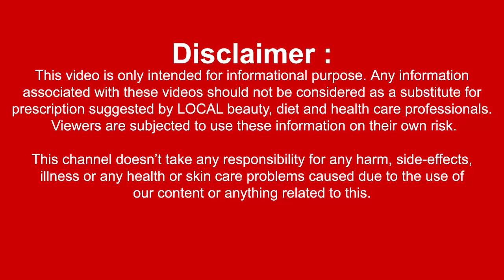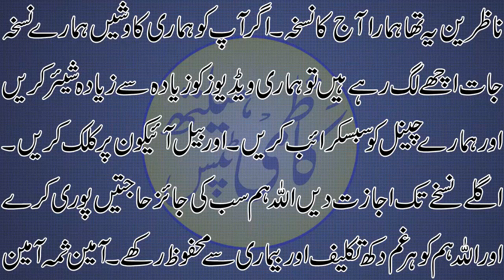Safed Balon ko Kala Karne Ke Nuskhe in Urdu | Turn White Hair To Black | Safed Balon Ka Ilaj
This video about treatment of white hair